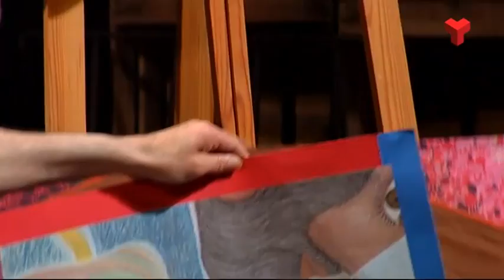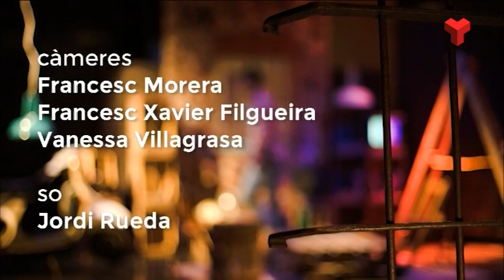Matraca a "El quarto de reixa" dilluns 13-06-2016 de Canal Terrassa